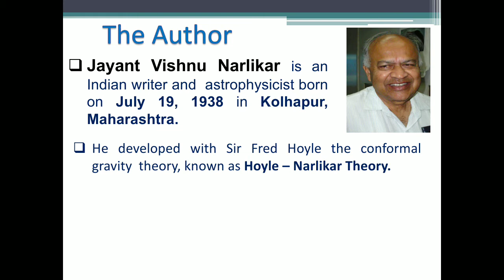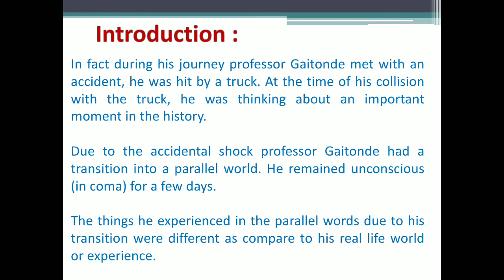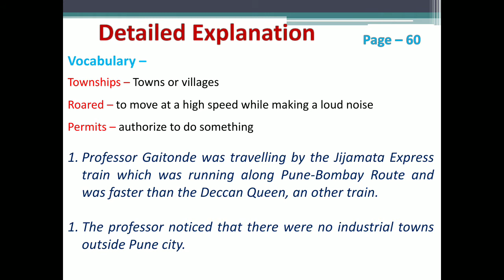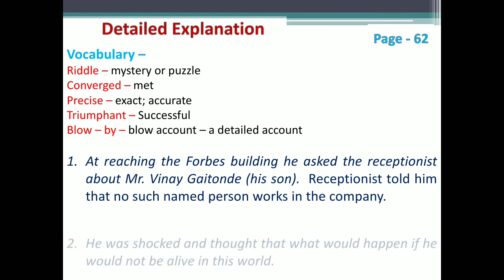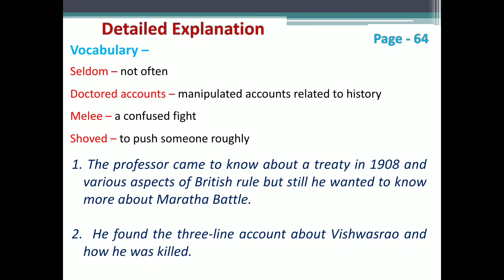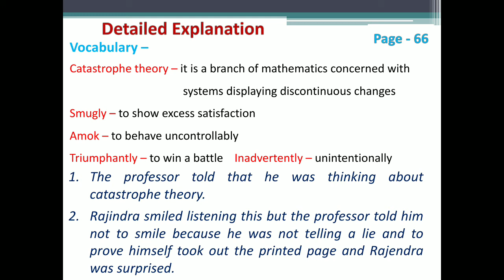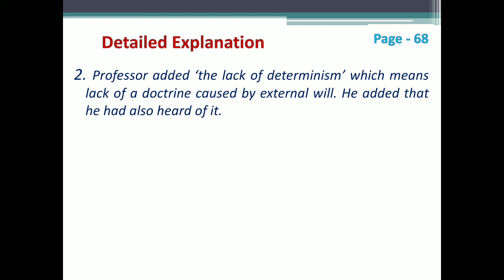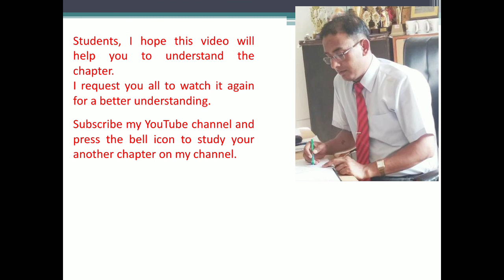THE ADVENTURE (CBSE Class XI English Chapter from the book HORNBILL)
A detailed explanation of the chapter with important information about the author, introduction to the chapter and difficult words with meanings.